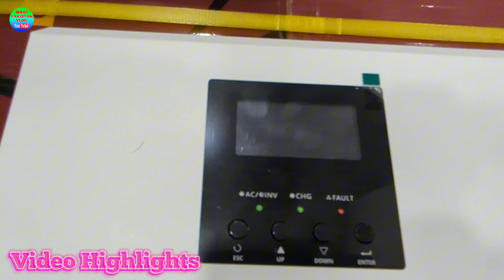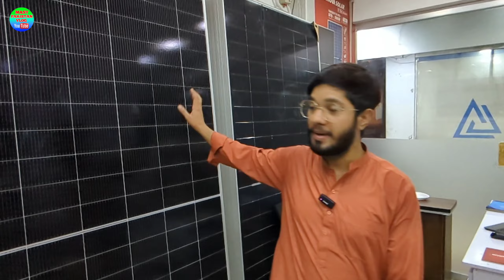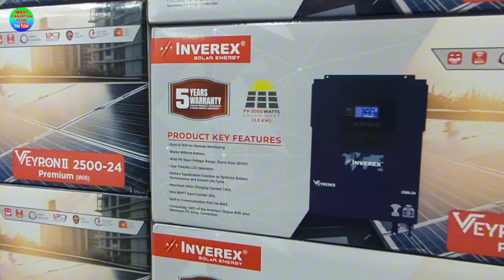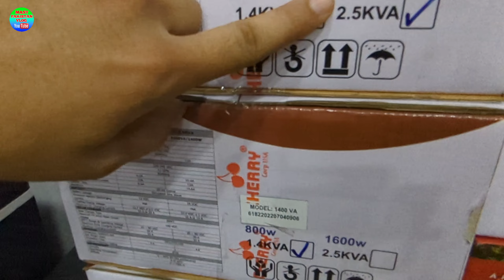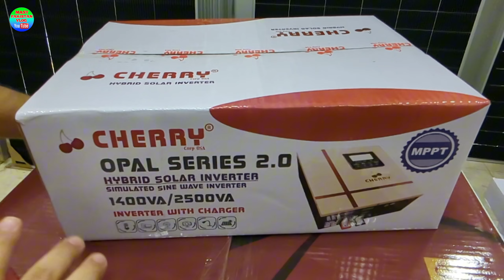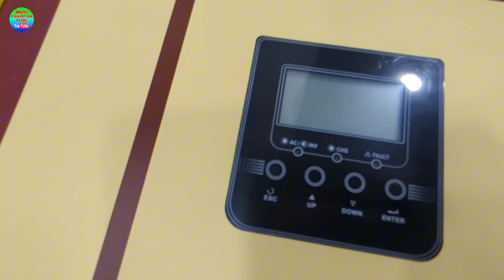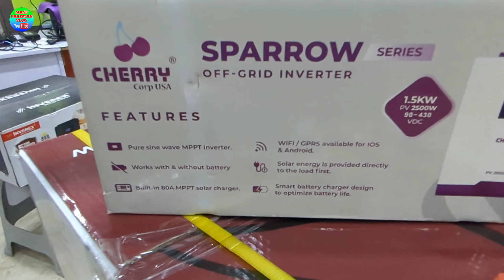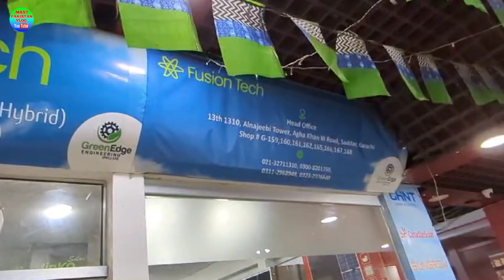Solar Inverter Price In Pakistan 2024||Low Price Solar Inverters 2024||Cherry Solar Inverter 2024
Location:-
Al Najeebi Tower Ground Floor # G-159 to G-168 Saddar Karachi

شکریہ..!!

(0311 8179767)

Pakistan?
Pakistan?

solar system
jinko solar panel price in pakistan 2024
canadian solar panel price in karachi
canadian solar panel price in karachi 2024
canadian solar panel price in karachi today
canadian solar panel price in pakistan
canadian solar panel price in pakistan 2024
cherry solar inverter
cherry solar inverter price in pakistan
cherry solar inverter price in pakistan 2024
cherry solar inverter price in karachi
cherry solar inverter price in karachi 2024
solis inverter
solis inverter price in pakistan
solis inverter price in pakistan 2024
solis hybrid inverter
solis hybrid inverter 6kw
solis hybrid inverter 8kw
solis 6kw hybrid inverter price in pakistan
solis 6kw hybrid inverter
solis 8kw hybrid inverter
solis 8kw hybrid inverter review
3kw hybrid inverter price in pakistan
inverex nitrox 8kw hybrid inverter
inverex nitrox 8kw hybrid solar inverter
inverex nitrox 12kw hybrid inverter
inverex nitrox 12kw hybrid inverter price in pakistan
fronus inverter price in pakistan
fronus solar inverter
fronius solar inverter price in pakistan
fronus pv 2200
fronus pv 2200 price in pakistan
fronus pv 5200
fronus pv 5200 price in pakistan
fronus pv 7200
fronus pv 7200 price in pakistan
nitrox 3k
nitrox 3kw hybrid solar inverter
nitrox 3kw hybrid solar inverter price in pakistan
nitrox 6kw hybrid inverter
nitrox 6kw hybrid inverter price in pakistan
nitrox 8kw hybrid inverter price
nitrox 8kw hybrid inverter price in pakistan
nitrox 12kw hybrid inverter
nitrox 12kw hybrid inverter price in pakistan
nitrox 3kw hybrid inverter
nitrox 8kw hybrid inverter
growatt solar inverter 10kw
growatt 15kw on grid inverter
growatt 15kw on grid inverter price in pakistan
growatt 10kw solar inverter price in pakistan
solax inverter
solax inverter price in pakistan
solax 6kw ip65 inverter
solax 6kw ip65 inverter price in pakistan
solax 6kw hybrid inverter price in pakistan
solax hybrid inverter
solax hybrid inverter 6kw
solax hybrid inverter 6kw review
solax hybrid inverter 6kw price in pakistan